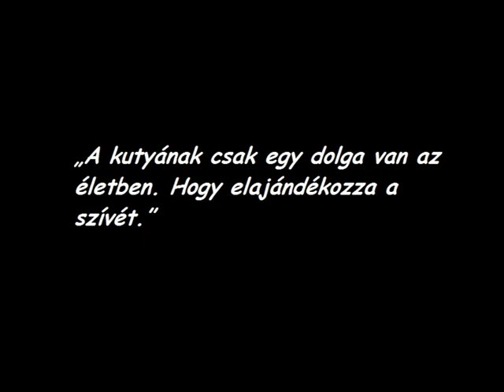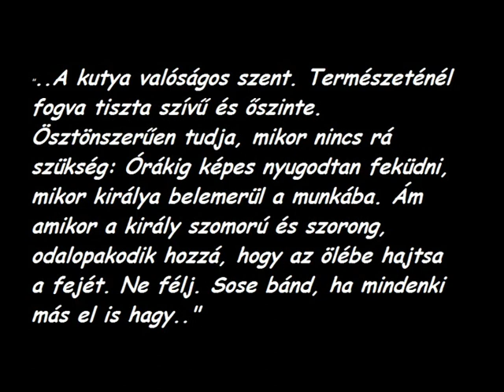3 Beautiful Staffordshire Terrier.wmv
Indi, Bull, Blue